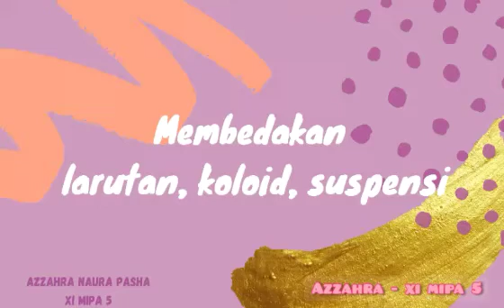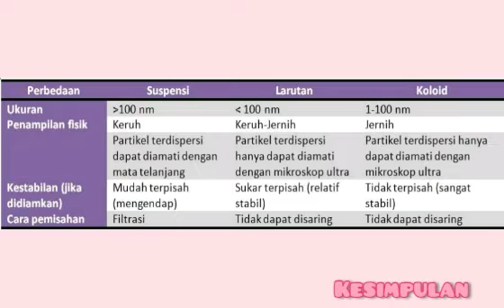PERBEDAAN LARUTAN, KOLOID DAN SUSPENSI (2) - KIMIA XI SEMESTER 2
Video ini merupakan project percobaan sederhana menggunakan alat dan bahan yang ada di rumah yang dibuat secara individu di tengah-tengah pandemi Covid-19. Video ini berisikan materi Sistem Koloid dengan sub materi Perbedaan Larutan, Koloid dan Suspensi yang dapat digunakan sebagai bahan ajar atau bahan belajar mandiri siswa/i kelas XI SMA/MA mata pelajaran Kimia.

Dibuat oleh : AZZAHRA NAURA PASHA
Kelas : XI MIPA 5
Asal Sekolah : SMAN 4 Bandung
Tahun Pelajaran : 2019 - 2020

Terima kasih .. :)